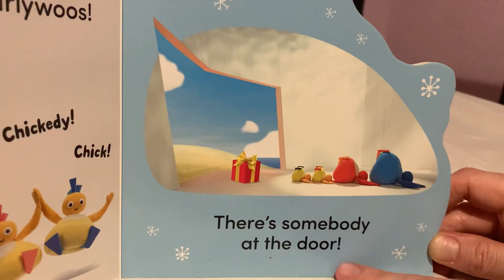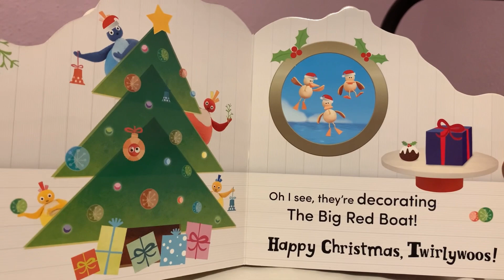Happy Christmas TWIRLYWOOS - Books for kids - Storytime ☺️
Check other books from our channel ☺️